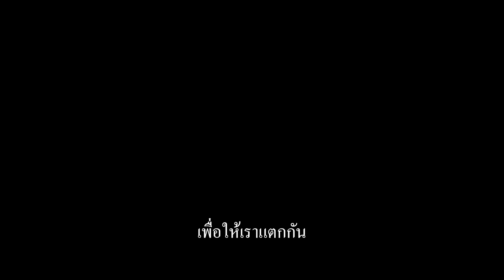Fast & Furious X | Official Trailer | Thai Sub | UIP Thailand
บทสรุปปลายทางเริ่มขึ้นแล้ว เตรียมออกซิ่งไปกับ Fast & Furious X เร็ว...แรงทะลุนรก 10 พร้อมกัน 18 พฤษภาคม ในโรงภาพยนตร์